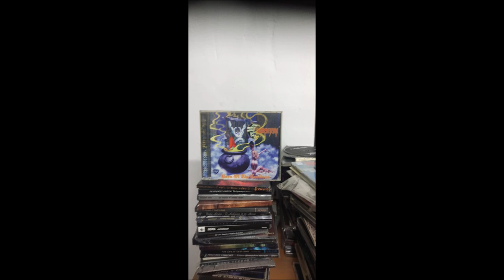Cauldron Born - Born Of The Cauldron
1. Crusader 00:00
2. The Sword's Lament 06:55
3. Synchronicity at Midnight / A Baying of Hounds 11:59
4. Imprisoned with the Pharoahs 18:40
5. The Final Incantation / In the Dreaming City 25:33
6. In Fate's Eye a King 31:00
7. Born of the Cauldron 39:26
8. Unholy Sanctuary 44:58